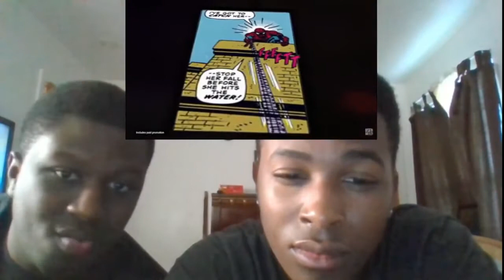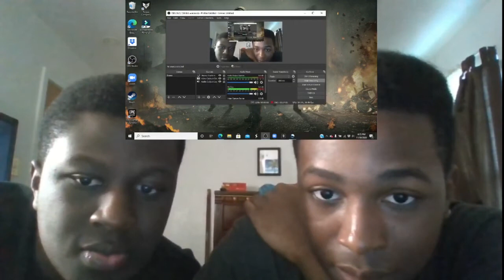KING$REACT to DEATH BATTLE: Batgirl vs Spider Gwen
We got to learn about Gwen's strength's and Barbara's smarts, but who will win out? The Bat or The Spider find out on, DEATH BATTLE!